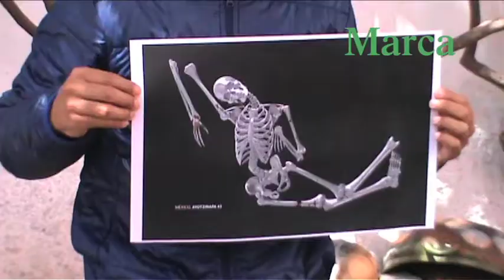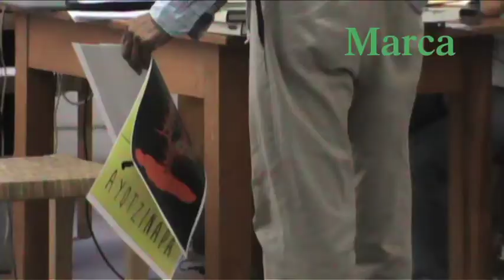Presentan al ganador de la "Convocatoria por Ayotzinapa"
Directivos del Instituto de Artes Gráficas de Oaxaca, presentaron al ganador de la primera Bienal Internacional de Cartel 2014, que este año llevó por titulo "Convocatoria por Ayotzinapa".

Se trata del diseñador Irving Carreño Garnica, de origen oaxaqueño quien respondió a la convocatoria impulsada por el pintor juchiteco Francisco Toledo.

La obra ganadora muestra un esqueleto que forma la silueta geográfica de la República Mexicana, que según su creador es una radiografía del México que se vive actualmente.

El maestro Francisco Toledo dijo que este concurso es una forma de anteponer el arte antes que las armas y en especial que la gente tome conciencia del alcance de la violencia.

En este primer concurso participaron cerca de 700 personas de distintas partes del mundo como España, Eccuador, Iran, Polonia, Líbano y Argentina, entre otros.

Será el próximo 19 de marzo cuando estos trabajos se expongan en el museo Memoria y Tolerancia de la ciudad de México.

Debido al éxito de la convocatoria el IAGO instauró este concurso de manera permanente.